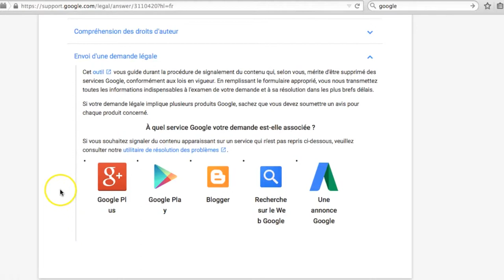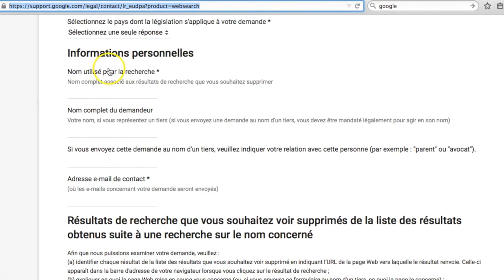Supprimer un contenu via le formulaire du droit à l'oubli de Google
Pour supprimer une information vous concernant utilisez le formulaire de droit à l'oubli sur le moteur de recherche Google. Prenez soin de votre identité numérique, des traces que vous laissez sur internet.